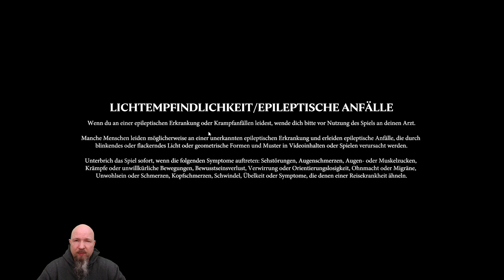Echtzeitstrategie mal etwas anders: Warhammer Age of Sigmar - Realms of Ruin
Ein fantastisch aussehendes Warhammer-Strategiespiel in dem Setting von "Age of Sigmar" kommt hier auf uns zu. Da kann doch nichts schiefgehen, oder?

Kleiner Werbeblock

Wenn ihr meinen Kanal unterstützen möchtet, dann kauft doch das nächste Mal bei gamesplanet.de. Für jeden Kauf über den Affiliate-Link erhalte ich eine kleine Provision, diese ist bereits in dem angezeigten Preis enthalten und es fallen dadurch keine weiteren Kosten an. Ihr profitiert bei gamesplanet.de von einem vertrauenswürdigen, deutschen Keyseller mit einwandfreiem Support und guten Preisen:

Kleiner Werbeblock